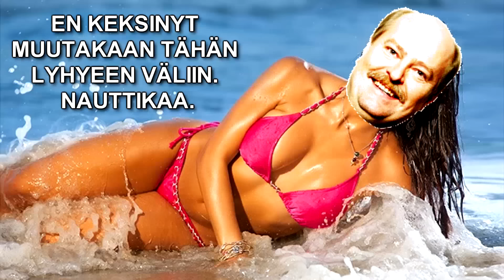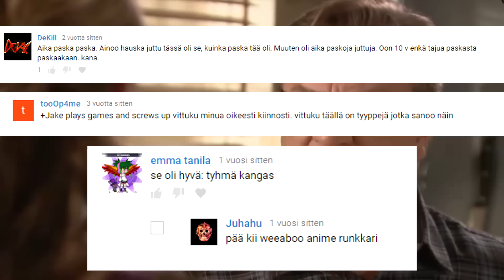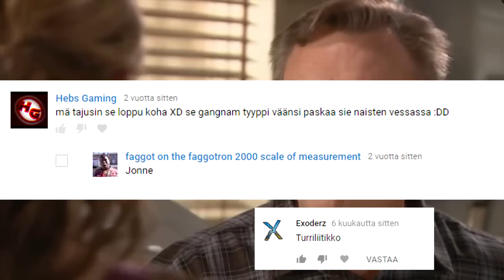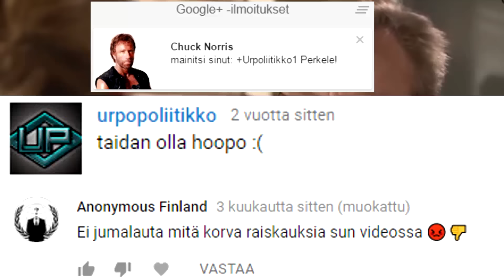Ismolähettiläät - Ja Sähän Lähdet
Tää biisi kertoo pihalle heittämisestä.

^käykääs subaamassa noi.